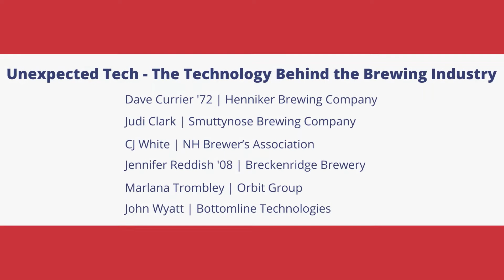NH Tech Crawl: Tech Behind the Brewing Industry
NH Tech Crawl 2021: an annual Career & Life Planning event at NEC.